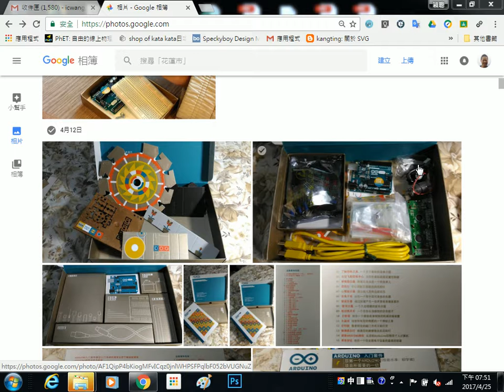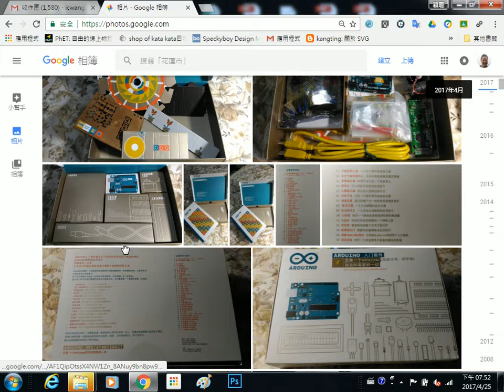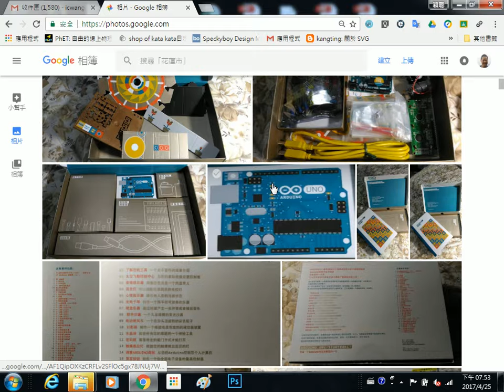2017042504 Google 相簿編輯完之後，儲存成另外一張照片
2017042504 Google 相簿編輯完之後，儲存成另外一張照片
王穎聰, 中山社大, Google 智慧生活, Google 相簿, 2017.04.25